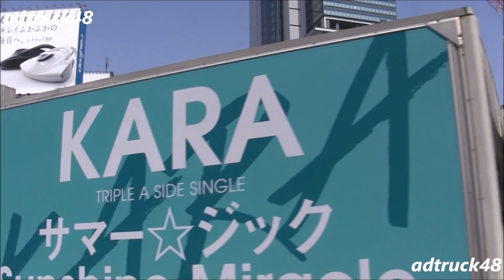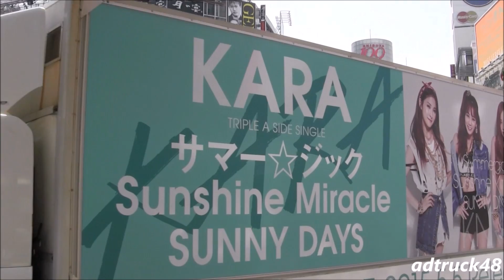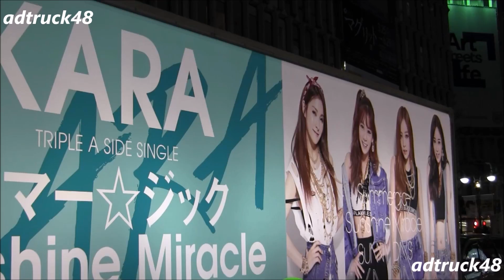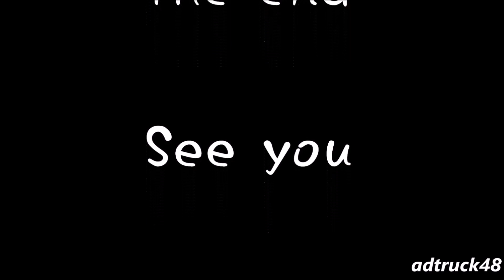KARA "サマー☆ジック/Sunshine Miracle/SUNNY DAYS" 宣伝トラック＠渋谷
渋谷を走行する、KARA　日本デビュー5周年　2015年5月5日発売　トリプルAサイドシングル「 サマー☆ジック / Sunshine Miracle / SUNNY DAYS」の宣伝トラック。久々や～～